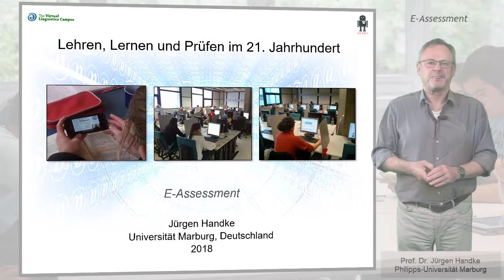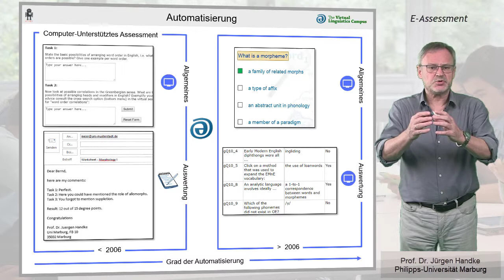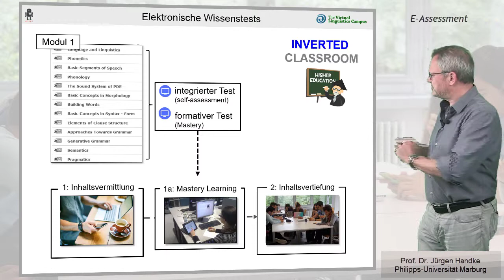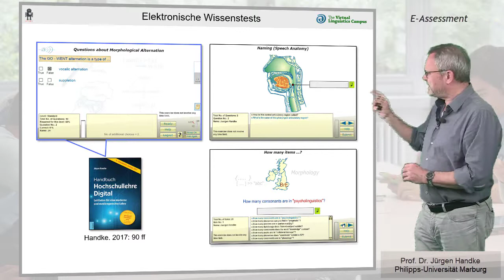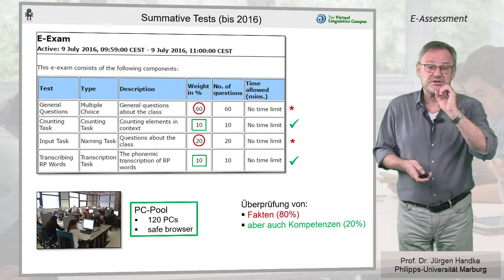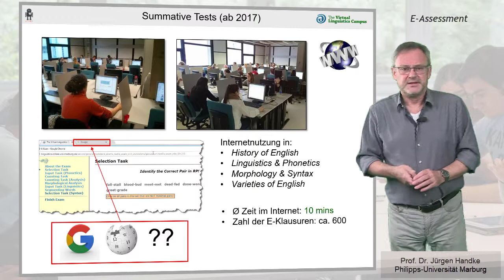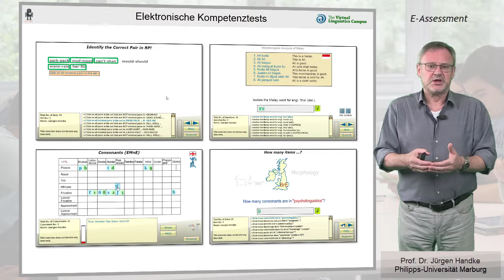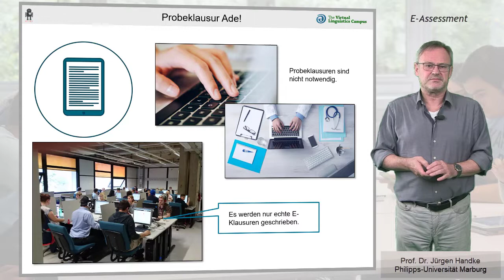E-Assessment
Was ist E-Assessment und wie sehen die dabei verwendeten elektronischen Testformate aus? Welche Rolle spielen reine Wissenstests und wie lassen sich auch elektronisch Kompetenzen prüfen? Diese und andere Fragestellungen diskutiert und illustriert Prof. Handke in diesem Video.